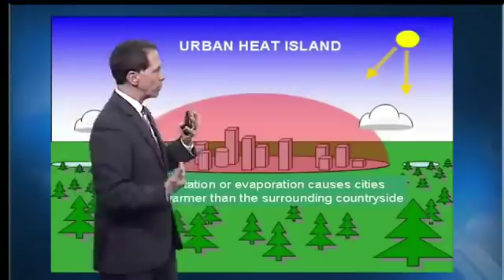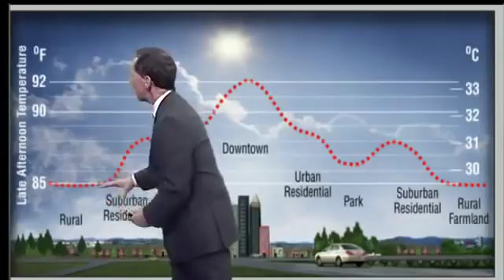What is the heat island effect?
What is an Urban Heat Island?
Video owner: Fox 9 Local News TV Station